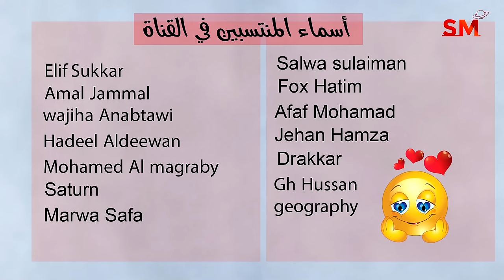توقعات الأبراج اليوم الجمعة 19 كانون الثاني يناير 2024 سعيد مناع